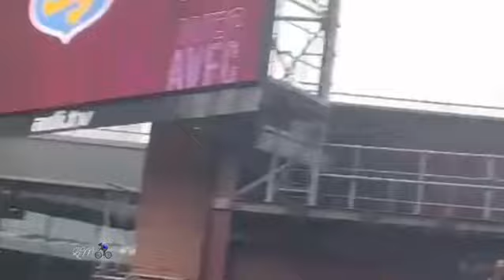Uko Byari byifashe Aston Villa vs Arsenal (2nd half) 2-3FT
Uko byari byifashe ku mukino wa Aston Villa vs Arsenal (away game at villa stadium) second half